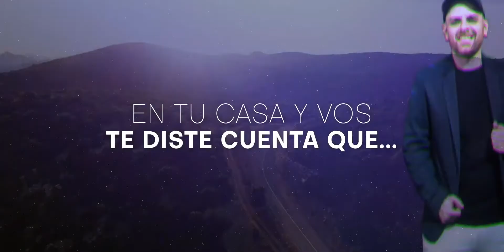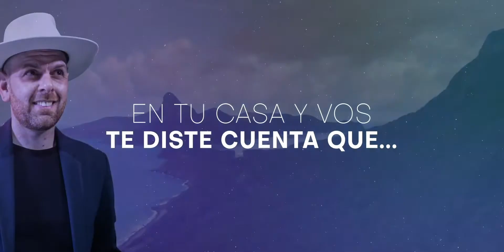Mariano Bermúdez - TOP 10 Canciones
00:00 Mariano Bermúdez - La Noche
02:40 Mariano Bermúdez - Caer con Flores
08:02 Mariano Bermúdez - Enganchados Temporada 8
12:16 Mariano Bermúdez, Lucía Rodriguez.- Universo Paralelo
15:49 Mariano Bermúdez - Parece
18:34 Mariano Bermúdez - Paisaje
22:32 Mariano Bermúdez, Marcos Da Costa - Usted y Yo
25:06 Mariano Bermúdez - Pisa el Freno
27:48 Mariano Bermúdez - Roto 2.0

Montevideo, Uruguay.